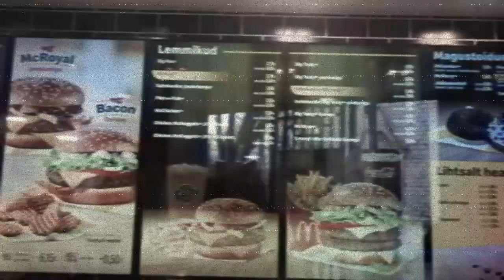Estonia Anthem: Slow, Reverb Version - Visuals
Effects: Some Reverb, -2 Semitones / x 0.891 Speed